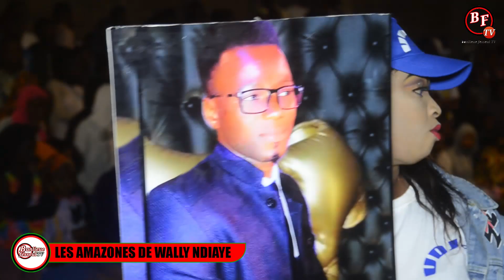TANNEBER DES AMAZONE DE WALLY NDIAYE MAIRE GUINAW RAIL NORD